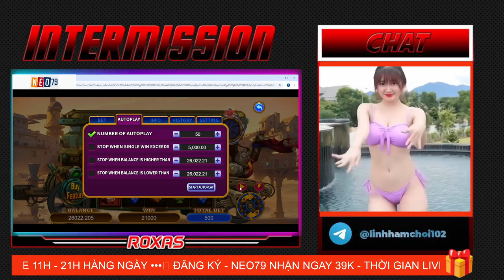Nổ Hũ - NEO79 Lên 70 Củ | NEO Tặng CODE 39K { Trải Nghiệm 1000 Slot Quay Hũ - Kiếm Tiền Online 2025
LH Qua Telegram - @linhhamchoi102 Để Tải Game Nhận Code 🎁